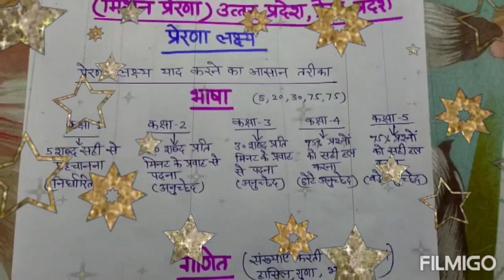प्रेरणा लक्ष्य याद करने का बहुत ही आसान तरीका l मिशन प्रेरणा l Mission Prerna l Prerna Lakshya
प्रेरणा लक्ष्य याद करने का बहुत ही आसान तरीका l मिशन प्रेरणा l Mission Prerna l Prerna Lakshya l l Prerna Soochi l Prerna Talika